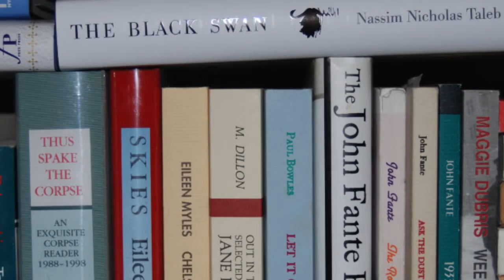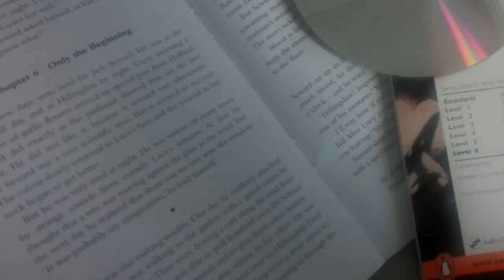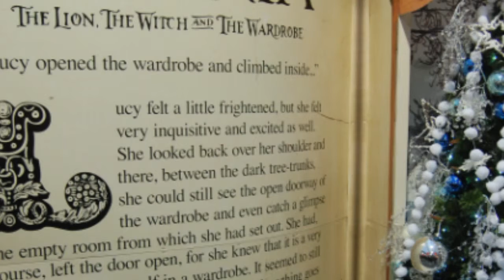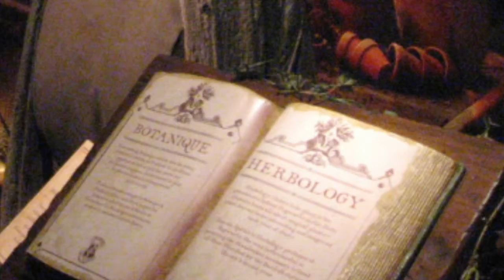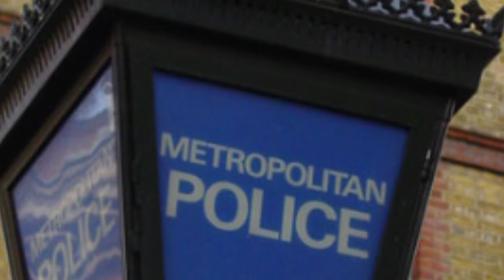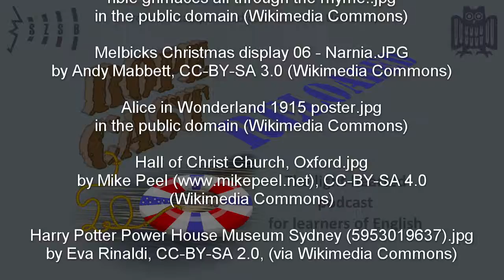Fantastic reads (RoPeCast #090)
This year - instead of broadcasting one long Christmas special - we decided to produce a special mini-series dealing with book recommendations that could inspire some of your Christmas shopping. In each episode we will pick out one particular genre of novels. This time we're looking into fantasy stories. Our guest is Christoph Klein, who brings along some good (or should we say fantastic) reads.

And if you can recommend more English fantasy novels, let us all know below in a comment!

The Nightmare before Christmas:
Tim Burton's famous stop-motion movie turned into a learner-friendly reader with reduced vocabulary (600 headwords) and an accompanying audio version of the book on CD.

The Chronicles of Narnia:
A series of seven books, loosely tied together, telling the story of several children's great adventures in a parallel world called Narnia.

Harry Potter:
We don't need to explain much about this modern classic, seven-book series. Go ahead and read the original, especially, if you've only seen the movies so far. There's so much more to discover in this fantastic world.

Rivers of London:
A series of fantasy stories as well as detective novels. Peter Grant is a junior police officer in London when he realises he's got a special talent. And soon he finds himself with a new superior, a detective chief inspector and wizard, investigating supernatural crime in the London area and brokering treaties with river gods.